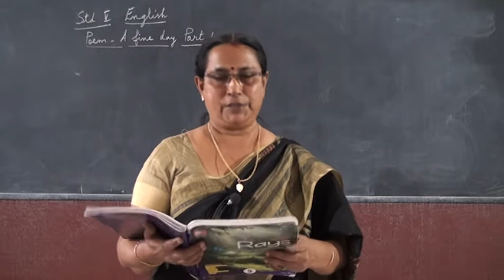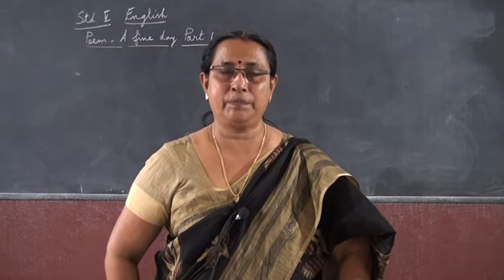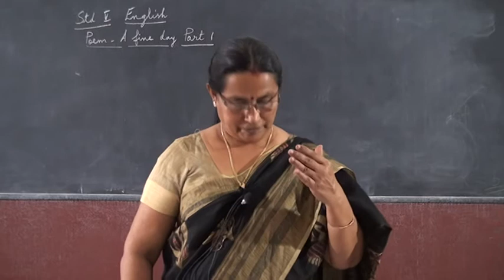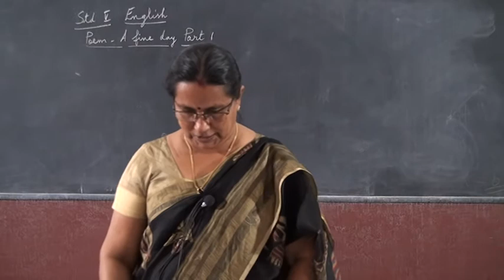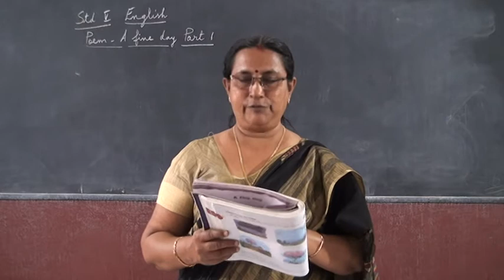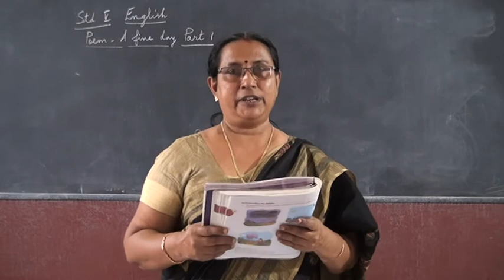5 STD ENGLISH A FINE DAY PART 1